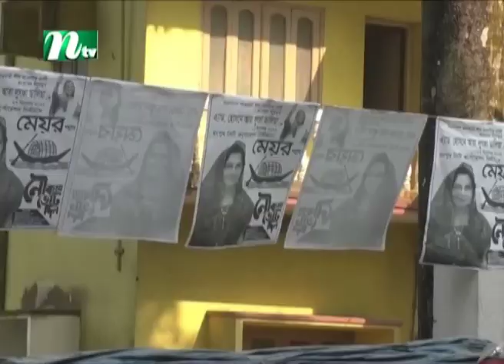জমে উঠেছে রংপুর সিটি নির্বাচনের প্রচার, প্রার্থীদের উন্নয়নের অঙ্গীকার | City Election | NTV News